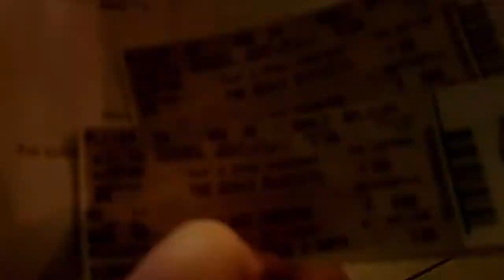Disco Biscuits - MEMPHIS ~ We Like To Party~Rock Candy (11-24-18, Albany, NY)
The Disco Biscuits wrap up their two-night Thanksgiving run at the  historic Palace Theatre in Albany, NY.
Saturday
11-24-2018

“M.E.M.P.H.I.S.” works it's way into the second deep cut of the set with “We Like To Party.” It was just the fourth version of the Otherwise Law Abiding Citizens tune since 2011 and 15th overall. “Rock Candy” closes out  the stretch as the Biscuits delivered just the ending, completing the version from last month.

The Disco Biscuits are:
Allen Aucoin
Marc Brownstein
 Jon Gutwillig
 Aron Magner

Management:
 Marc Brownstein, Jon Gutwillig, Aron Magner

Booking Agent: Hank Sacks for Partisan Arts
Day to Day Management: Drew Granchelli
The Disco Biscuits Crew: Production Manager & FOH Engineer: Pat Hutchinson Lighting Director: Andy Cass Tour Manager: Ryan Noel Guitar & Drum Tech: Damon Breeland Bass & Keyboard Tech:
 Jesse Soifer Monitor Engineer: Bryan Woldar Produced by Drew Granchelli, The Disco Biscuits, Chris Lonergan, & Lonnie Davis  Stream Tech: Lonnie Davis